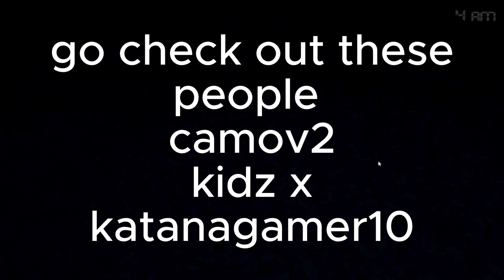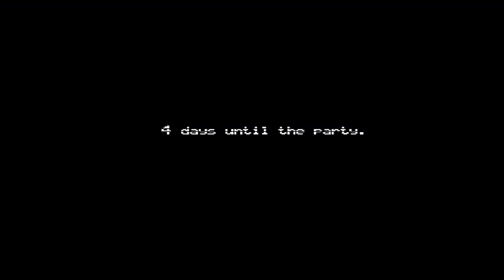nightmare Chica is the worst: Fnaf 4